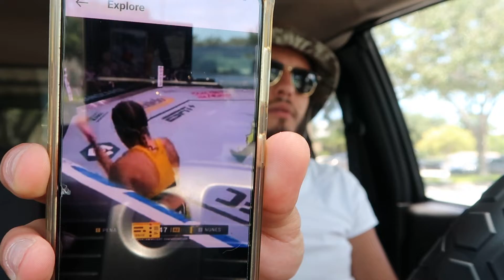Brandon Moreno vs Kai Kara-france was Moreno losing?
tell me im wrong

ufc mma boxing bjj kickboxing muaythai Jiujitsu fight wrestling fitness conormcgregor martialarts ufcfightnight mmafighter bellator fighter sport training gym karate khabibnurmagomedov mixedmartialarts judo champion motivation workout wwe mcgregor bhfyp grappling fighting mmatraining khabib boxeo ufcfighter sports boxingtraining taekwondo miketyson love danawhite boxe bjjlifestyle ko floydmayweather fights jiujitsulifestyle life usa instagram selfdefense mmamemes russia nogi fightnight mmanews bhfyp Chael Sonnen DC daniel comier michael bisping conor mcgregor nate diaz dustin poirier khamzat chimaev khabib Nurmagomedov francis ngannou tyson fury floyd mayweather dana white Francis Ngannou vs. Ciryl gane
PADDY the BADDY